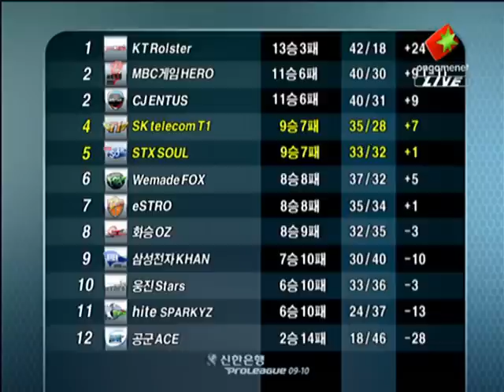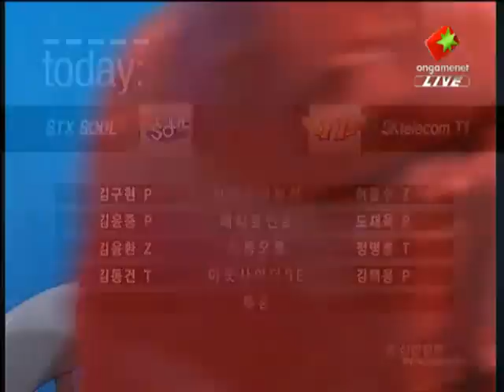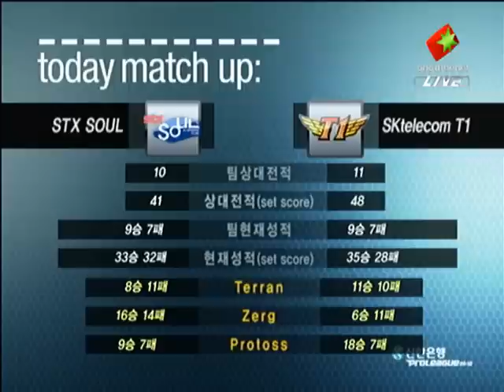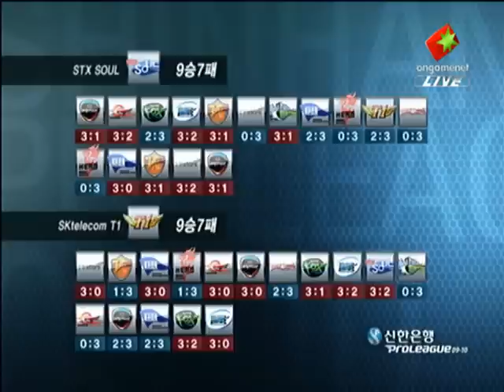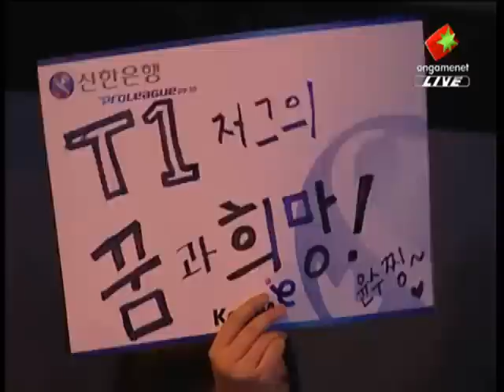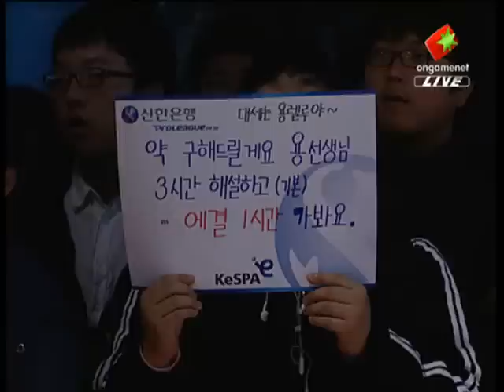SPL n.Die_soO vs Kal 2009-12-27 @ New Heartbreak Ridge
Map: New Heartbreak Ridge

n.Die_soO (Zerg)
- Name: 어윤수 (Eu Yoon Su)

 vs

Kal (Protoss)
- Name: 김구현 (Kim Ku Hyun)
- Team: STX SouL

League: 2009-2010 Shinhan Bank Proleague

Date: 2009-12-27